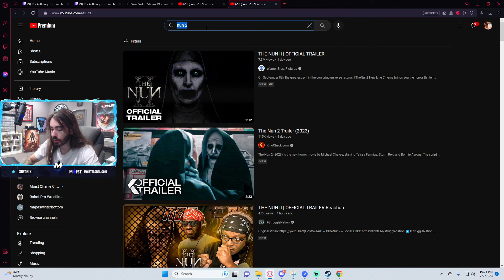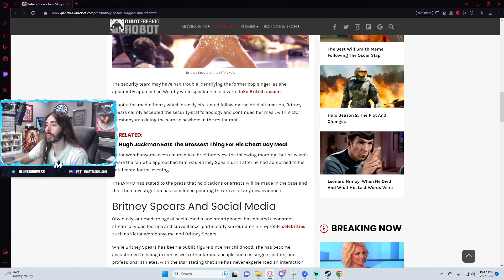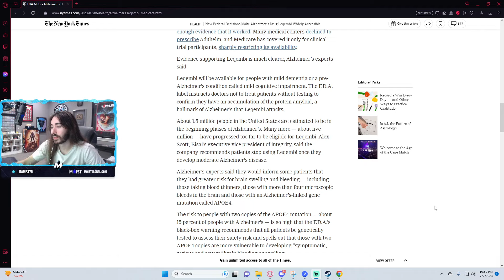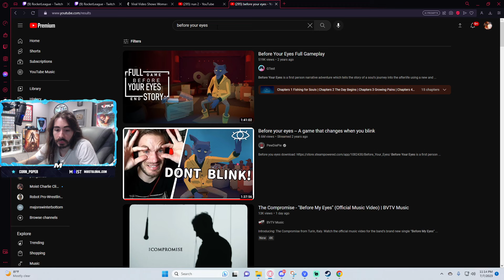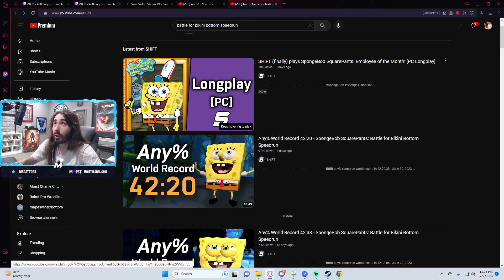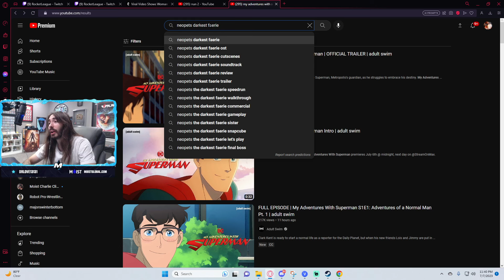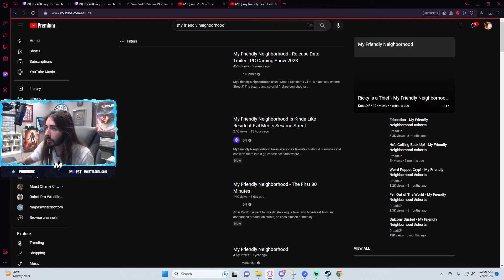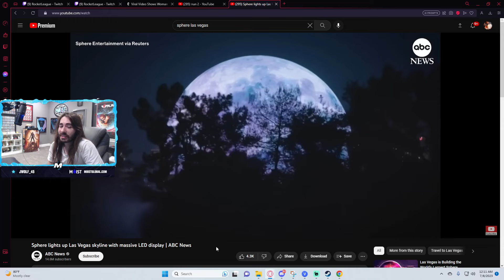Moistcr1tikal Stream July 7, Just Chatting + BattleBit Remastered Part 1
Moistcr1itkal Just Is

Chapters:
0:00 Intro
12:13 Robber in a Bunny Costume
15:14 Britney Spears, Wembanyama Slap Drama
24:13 Random Talk
28:32 Baldur's Gate Kissing Bear Scene
31:57 New Alzheimer's Drug
35:49 Random Talk
45:07 Omega Strikers Update
49:52 Random Talk
57:36 Video Games Where Charie Cried
59:40 Speedrun Talk (Battle for Bikini Bottom)
1:42:46 Reaction to My Friendly Neighbourhood Trailer
1:31:05 Random Talk
1:35:17 Victor Wembanyama First Game
1:47:00 Nail Salon Robbery
1:53:33 Sphere Las Vegas Building

This is NOT an official channel of Penguinz0/Moistcr1tikal

moistcr1tikal, penguinz0, moistcr1tikal reacts,  moistcritical,  moistcritical reacts moistcr1tikal full stream, moistcritikal full stream, final fantasy 16